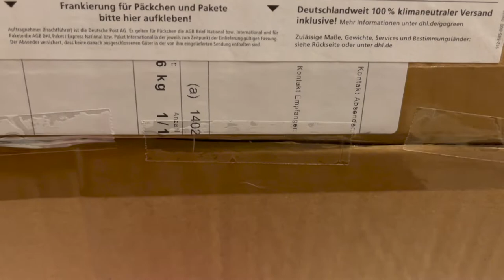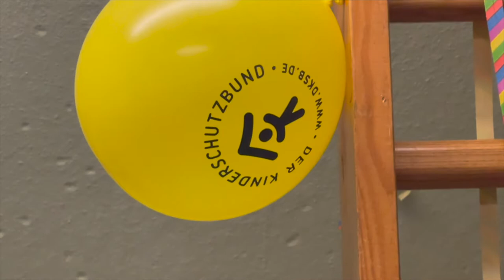Fasching im Kinderhaus - Alle sind gleich und doch so anders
Es ist Fasching im Kinderhaus. Unsere Handpuppen freuen sich auf diesen besonderen Tag. Einige haben sich tolle Kostüme angezogen, aber Marie traut sich noch nicht so ganz. Aber unser Käpt'n Hansen hat eine Idee.

Viel Spaß mit "Fasching im Kinderhaus - Alle sind gleich und doch so anders"!

Mit dabei waren:

Carina Gomez
Inge Limbers
Franziska Nachtigall
Friederike Rathjen - Unsinn
Florian Temme
Sophia Wegner

Schnitt und Bearbeitung: Florian Temme